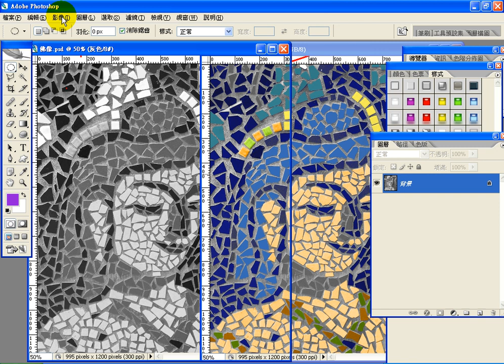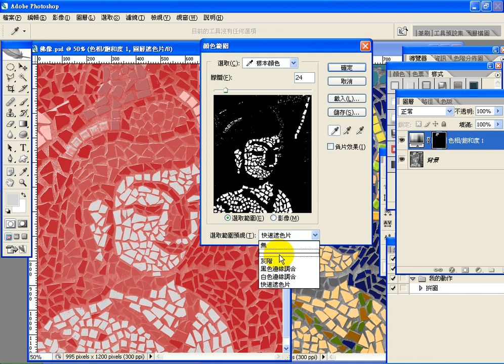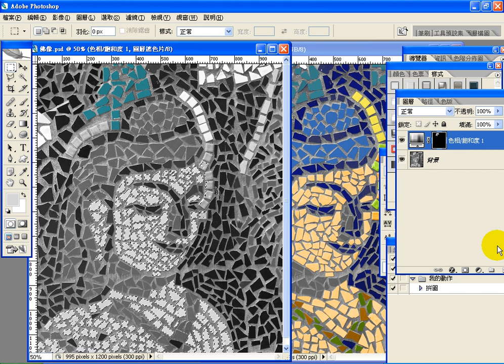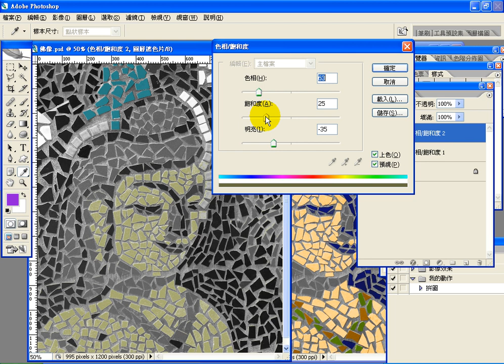0808 2 佛像上色的技巧